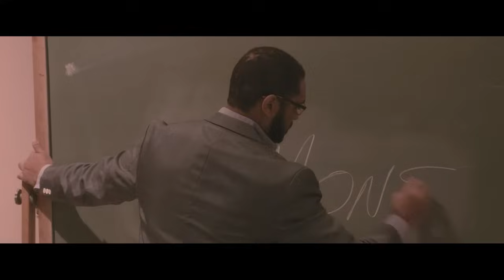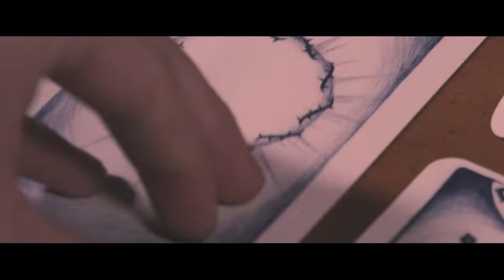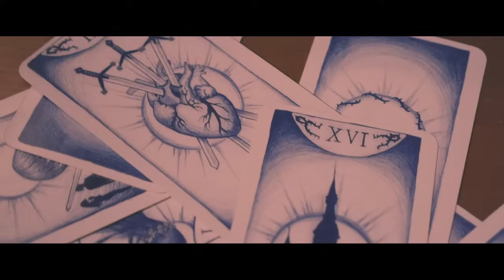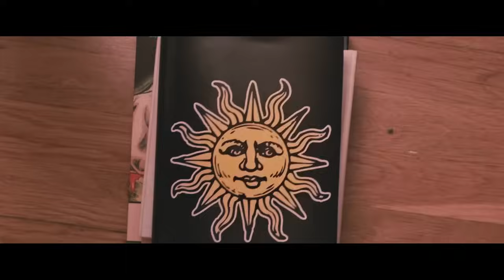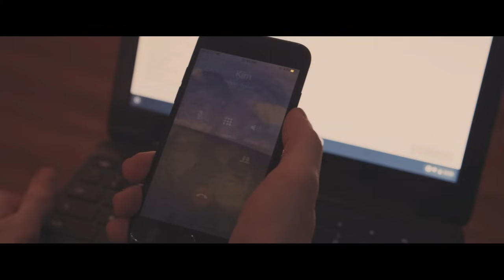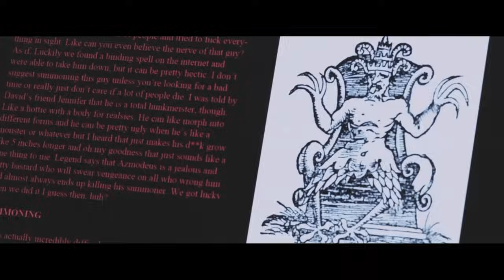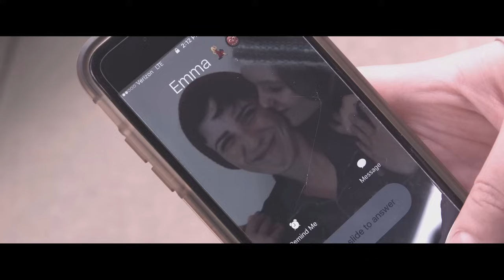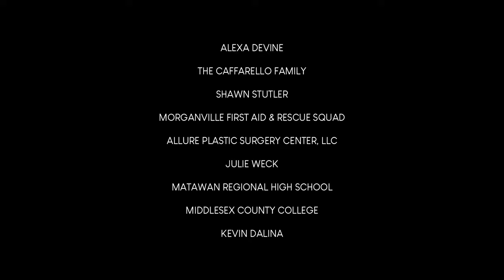A SEDENTA LILLITH | HD | TERROR | FILME EM PORTUGUÊS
Após flagrar seu namorado traindo, Jenna recorre a meios impraticáveis para se vingar; sua vingança assume a forma de Lillith, que é sedenta por sangue.